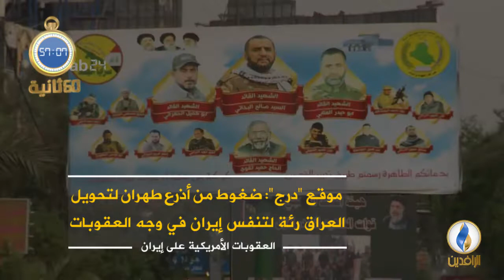أبرز الأخبار على قناة_الرافدين ليوم السبت في